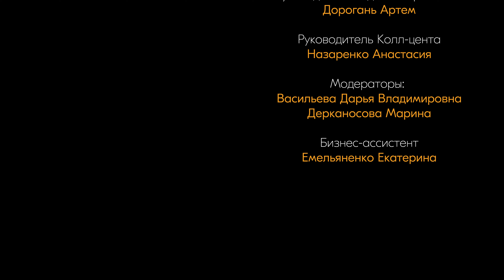💸 КРЕДИТ С ПЛОХОЙ КРЕДИТНОЙ ИСТОРИЕЙ. ПОМОЩЬ в получении кредита или МОШЕННИЧЕСТВО?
Где реально дают кредит с плохой кредитной историей, какой банк дает кредит даже с плохой историей.Кто может помочь с одобрением кредита, кто готов взять на себя кредит.Кредитный мошенник:как распознать и защититься. Черные кредитные брокеры,как отличить мошенника от брокера.

Как защитится от финансового мошенничества,как работают кредитные брокеры,какой брокер самый надежный,кто проверяет брокеров.